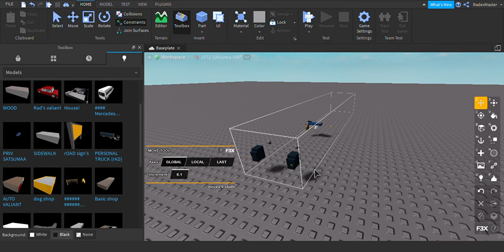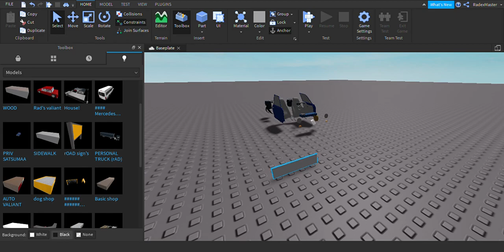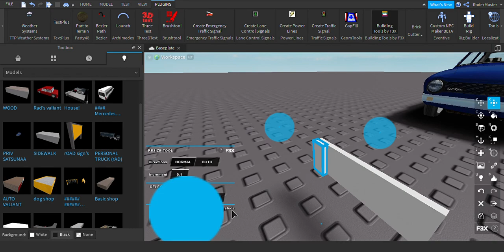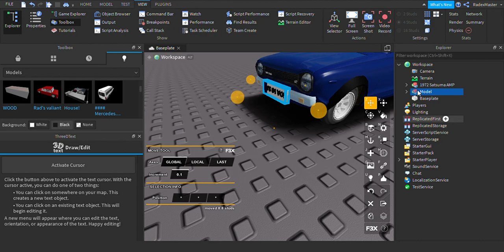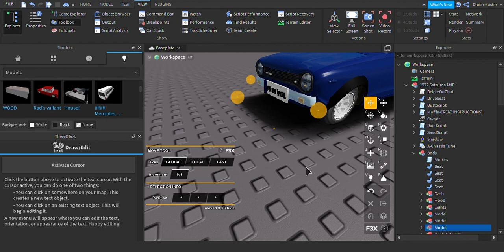How to make a romanian number plate